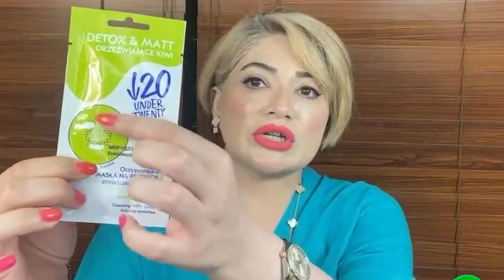Home Remedies For Open Pores (Open Pores के लिए घरेलू उपचार) Dr. Nosheeba Salman